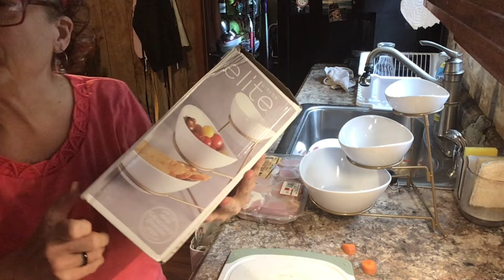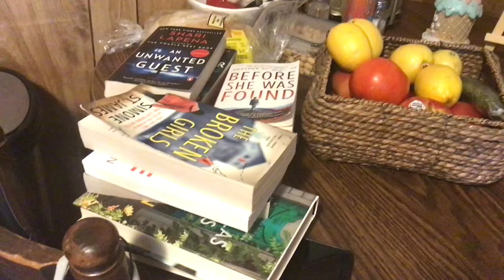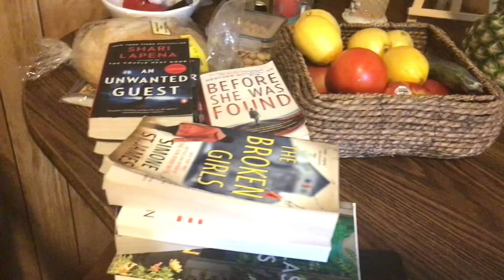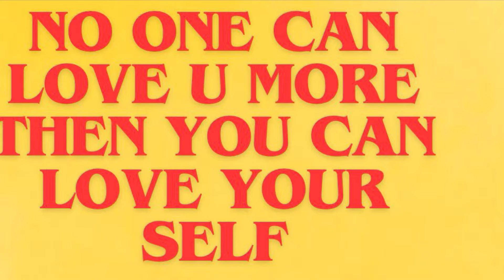AN HONEST CHAT! SOME FEEL GOOD FINDS, A LAST MINUTE YUMMY PUT TOGETHER DINNER!